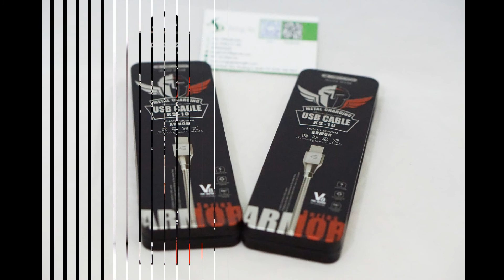Jellico Dây cáp sạc Amor Series 1M cổng Lingtning KS10